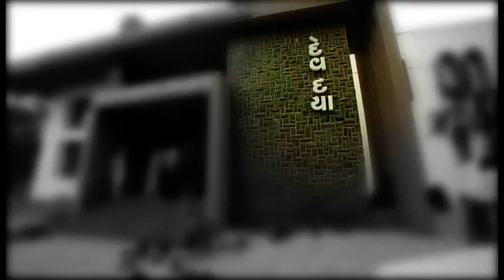devdaya eye hospital [karanarya]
DEV DAYA EYE HOSPITAL.
Devdaya's activities commenced in 1985 with establishment of Devdaya secondary school in Gujarat, India. This was followed with 11 primary and secondary schools.

Devdaya has also established a dispensary after the Gujarat earthquake in 2001. This was the first primary care and diagnostic centre with X-ray, Pathology Laboratory and Ultrasound facilities.

In 2004, we refurbished the N. R. Doshi Eye Hospital in Wankaner, Gujarat with modern surgical equipments and it was officially opened by the Lions International Vice President, Lion Ashok Mehta. Working alongside the Enfield Lions Club and the Mayflower (Billericay) Rotary Club, one of our principal aims is to cut out unnecessary "middlemen" and ensure that all funds raised make their way directly and without any administrative cost deduction to our projects.